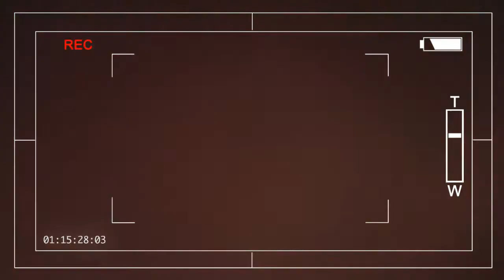GINGER OINTMENT (HERBAL MEDICINE PREPARATION)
Kathleen Kate F. Tabotabo BSN- 2 SEC. A